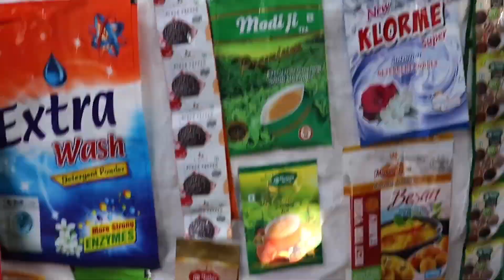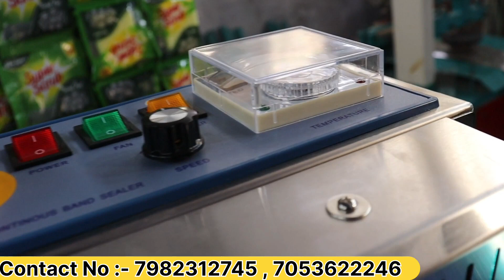Pouch Packing Machine मसाला पैकिंग बिजनेस घर बैठे शुरू करें, Masala Spice Packing Pouch Manufacturer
27/3 Phool Bagh Ashok Park Main Delhi - 110035...